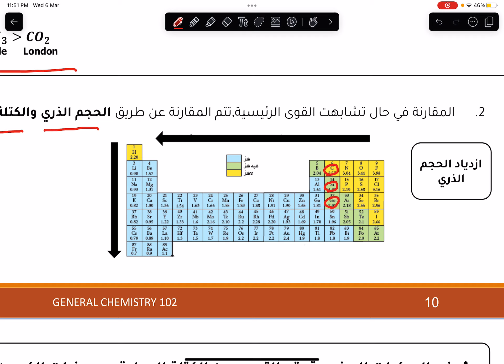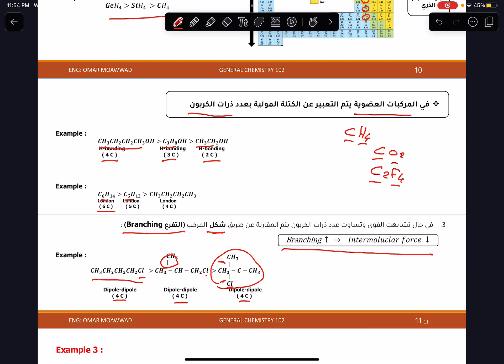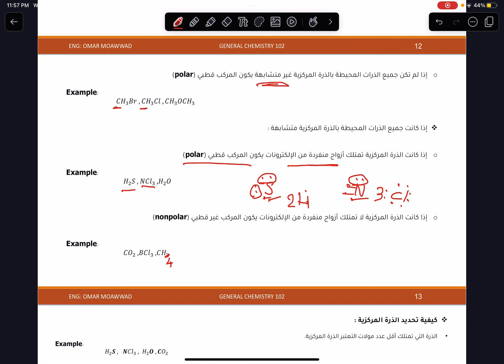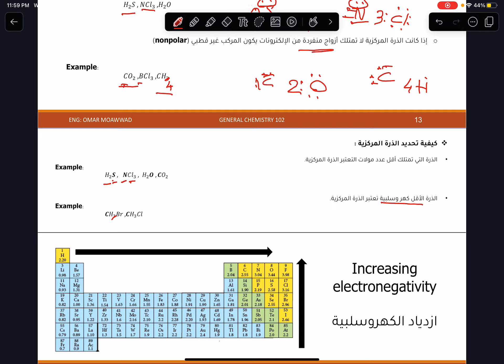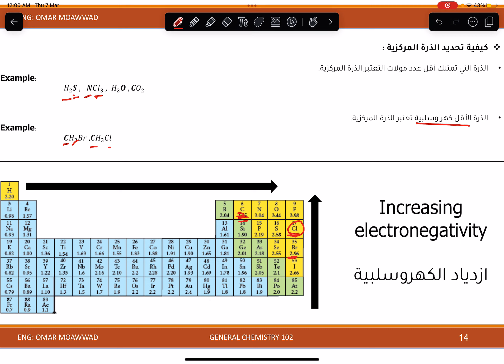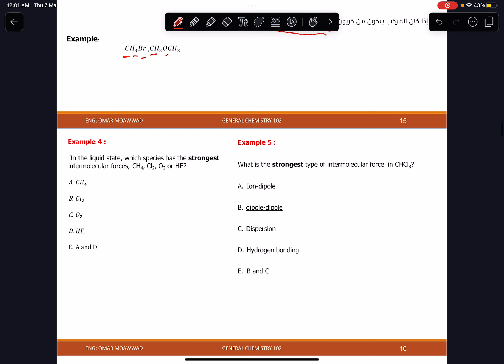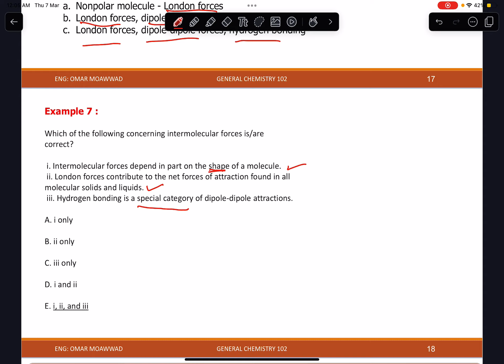شرح كيمياء 2 Ch11 part 2